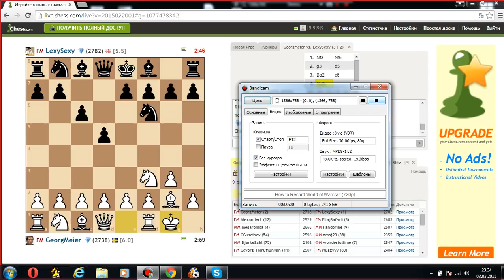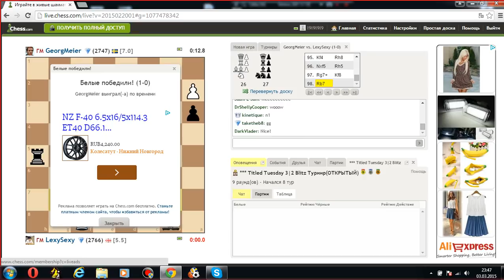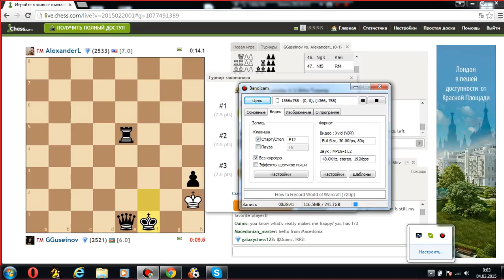03/03/2015 - Titled Tuesday на chess.com. Часть №3